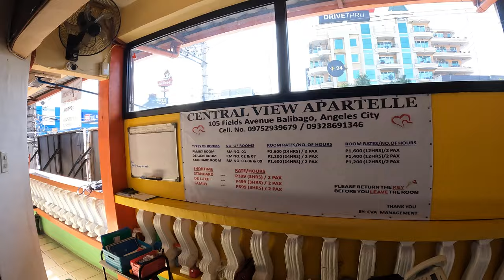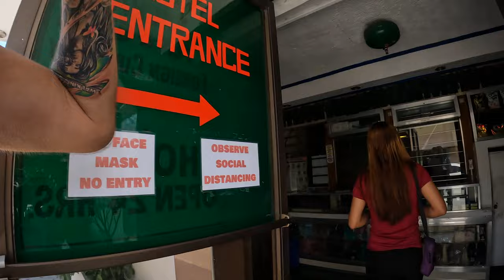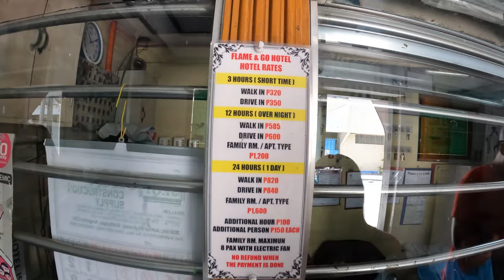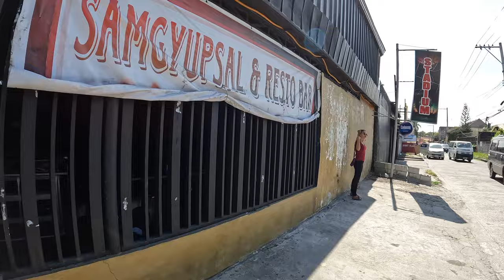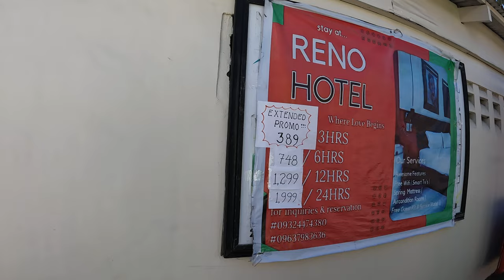SHORT TIME HOTELS HOW MUCH & WHERE... ANGELES CITY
So I decided to do a video on Short Time Hotels around Angeles City, the Entertainment Capital of the Philippines.  Most of these hotel rooms can be rented for Short Time which is 3-24 hours.  Some rooms had King size beds, others had queen.  Let me tell you some of these rooms were rather rustic and could use some updating, but then again its only a few hours.

Come take a look at some of the rooms we discover on our days journey...

Walk About Hotel
Reno Hotel
Central View Apartelle
Flamingo Hotel

Editing:  FCPX